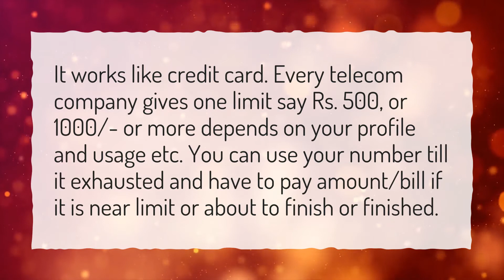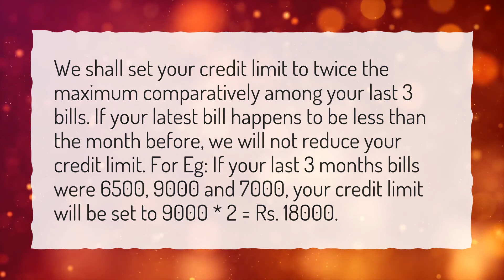What is credit limit in Airtel xstream?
More About What Is Airtel Credit Limit? • What is credit limit in Airtel xstream?